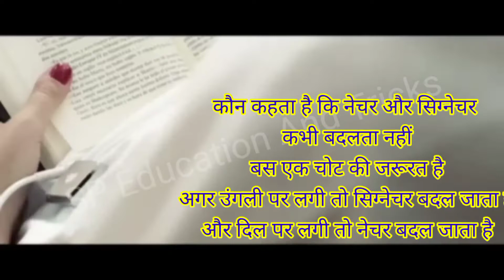✓जिंदगी बहुत हसीन है कभी हंसाती 🤣 है तो कभी रुलाती 😭 है||Motivational line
inspirational video
motivation
inspirational speech
motivational speech

Best powerful motivational video in hindi inspirational motivation

inspirational video
motivation
inspirational speech
motivational speech

@sp education and tricks